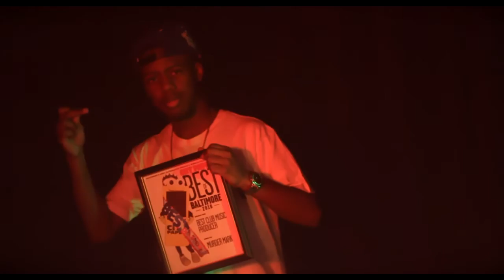Murder Mark "You The Best"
Promo video for Producer M.Mark and dance group TSU

Filmed and edited by @dandacameraman

shout out to @KeepItOnTheDiel and @ItsJamesP